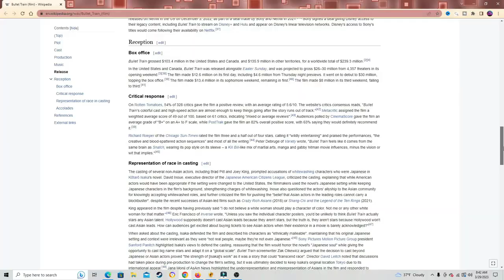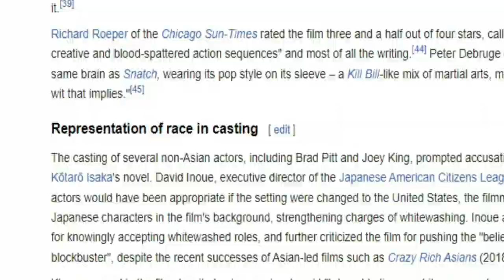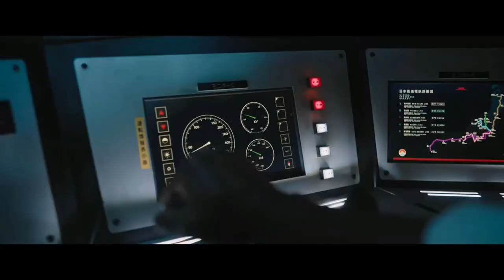Bullet Train - 2022's Finest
Bullet Train is a 2022 American action comedy film starring Brad Pitt as an assassin who must battle fellow killers while riding a bullet train. The film was directed by David Leitch from a screenplay by Zak Olkewicz, and produced by Antoine Fuqua, who initially conceived the film. It is based on the 2010 novel Maria Beetle (titled Bullet Train in the UK and US edition), written by Kōtarō Isaka and translated by Sam Malissa, the second novel in Isaka's Hitman trilogy, of which the first novel was previously adapted as the 2015 Japanese film Grasshopper. The film also features an ensemble supporting cast including Joey King, Aaron Taylor-Johnson, Brian Tyree Henry, Andrew Koji, Hiroyuki Sanada, Michael Shannon, Benito A. Martínez Ocasio, and Sandra Bullock.

Principal photography began in Los Angeles in November 2020 and wrapped in March 2021. Bullet Train premiered in Paris on July 18, 2022, and was theatrically released in the United States on August 5, 2022, by Sony Pictures Releasing. The film received mixed reviews from critics and grossed $239.3 million worldwide on a production budget of around $85.9–90 million.